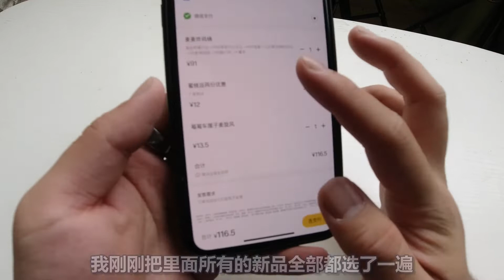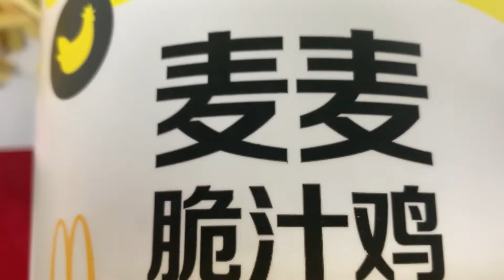試吃麥當勞新品“麥麥脆汁雞”號稱5G黑科技的炸雞，味道會好吃嗎【饞大鑫】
请注意，本视频符合平台的使用要求，没有任何违规行为。
今天試吃麥當勞新品“麥麥脆汁雞”號稱5G黑科技的炸雞